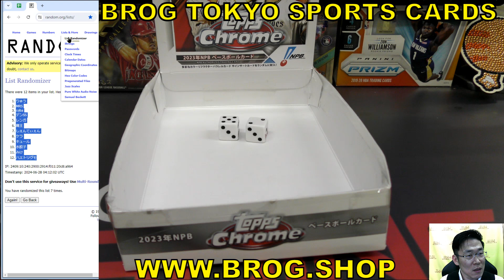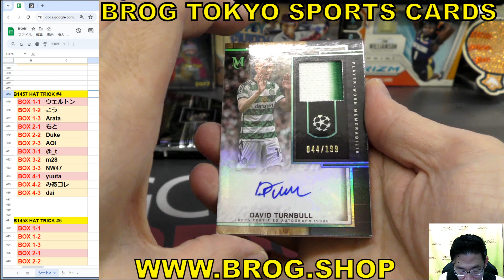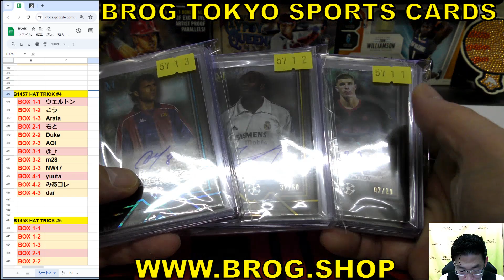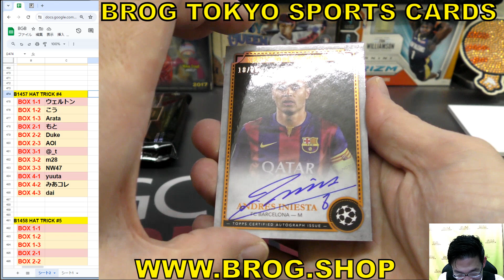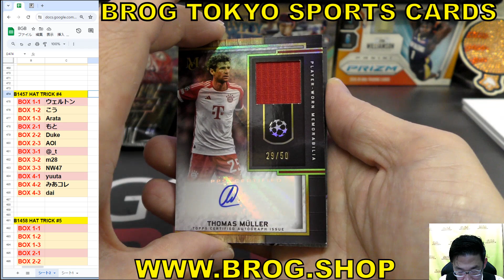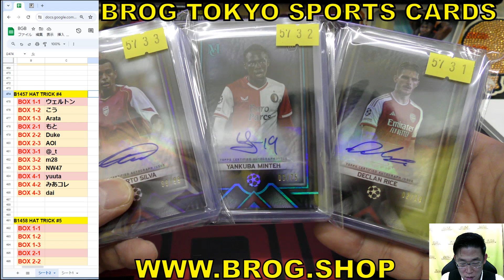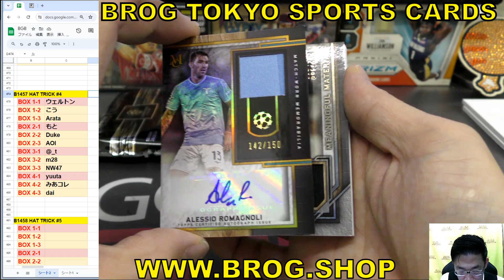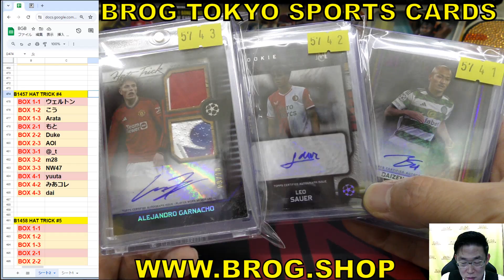BGB1457 サッカー ケース開封 2023-24 TOPPS MUSEUM COLLECTION HAT TRICK GROUP BREAKS BROG水道橋 トレカ 開封動画 カード トップス